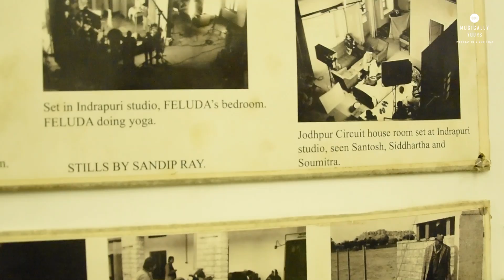Feluda Memories with Topshe | Siddhartha Chatterjee | Part 1 | Episode 2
Siddhartha Chatterjee now has many identities – that of a share market analyst, a restaurateur and an entrepreneur. But one identity that he has not been able to shed is one which he has held since he was thirteen – that of Feluda’s Topshe.